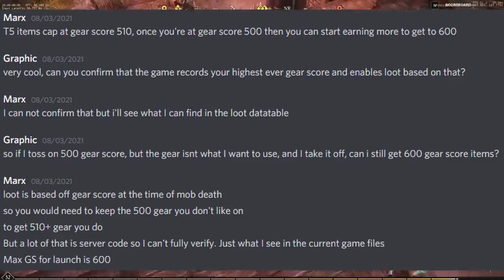New World - Guides - How to Unlock 510+ Gear Score Drops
How to Unlock 510+ Gear Score Drops in New World - New World Gear Drops - New World Weapons Gear!